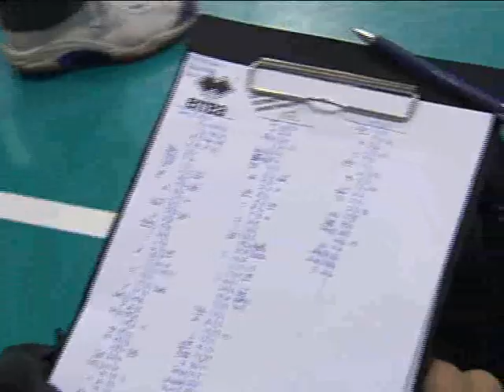2 APR 12 RTTR VOLLEY PUNTATA 23